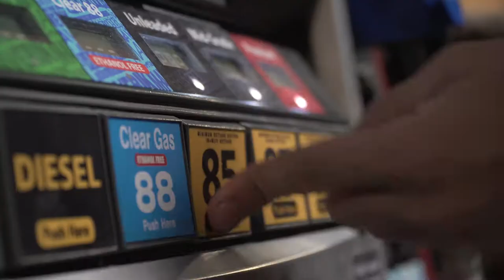Blazing Saddles - Gooseberry Mesa and Southern Utah Mountain Bike Road Trip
Heavy winter's come and go but the deserts of Utah always provide a home for mountain bikes. A weekend mountain biking road trip from Salt Lake City to the trails of Gooseberry Mesa and St. George.

Thanks to Utah Is Rad and Maverik: Adventures First Stop.